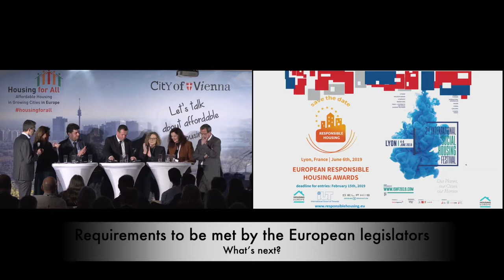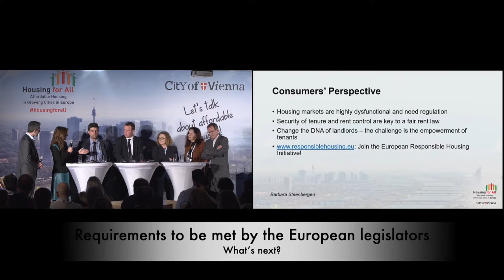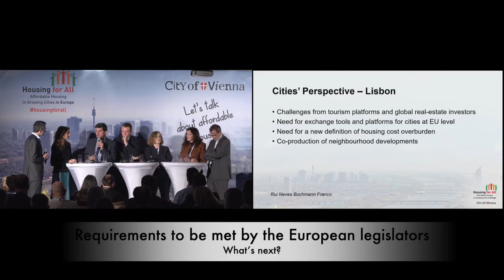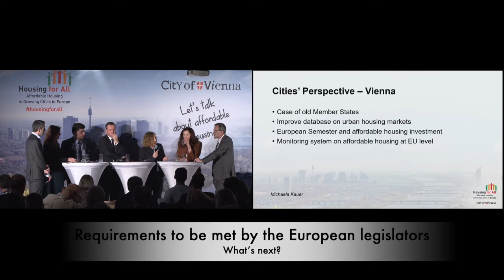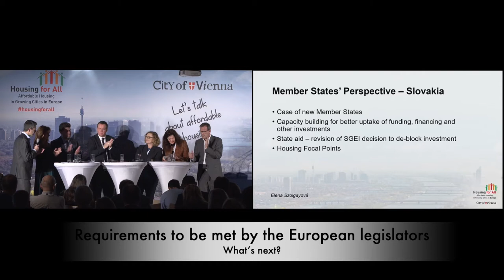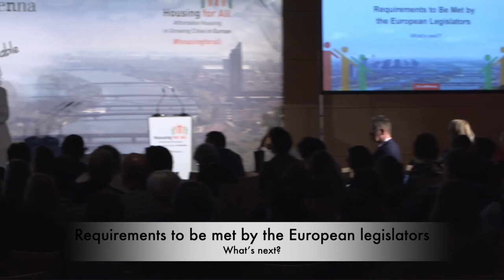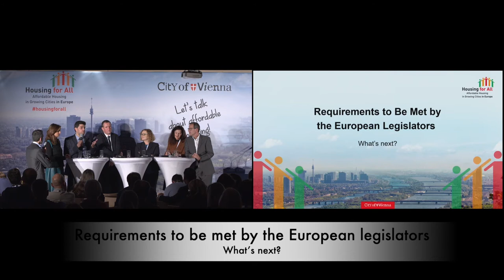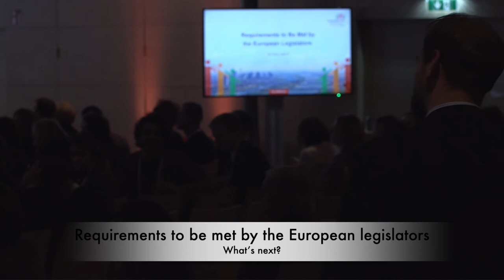Housing for All - Requirements to be met by the European legislators – What’s next?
Recorded / Livestream of the INTERNATIONAL CONFERENCE
Hous​ing for All. Affordable Housing in Growing Cities in Europe

Requirements to be met by the European legislators – What’s next?
Employees’ perspective:
   Christian Meidlinger, Trade Union of Municipal Employees
Providers’ perspective:
   Cédric Van Styvendael, Housing Europe
Consumers’ perspective:
   Barbara Steenbergen, International Union of Tenants
Cities’ perspective:
   Rui Neves Bochmann Franco, Deputy City Councillor, Lisbon, and

Michaela Kauer, Co-Coordinator of the EU Urban Agenda – Housing Partnership, Vienna

Member States’ perspective:
   Elena Szolgayová, Coordinator of the EU Urban Agenda – Housing Partnership, Slovakia

Reflections and summary:

Claudio Acioly, UN Habitat, Head of Capacity Building